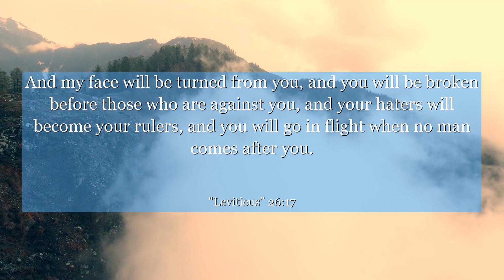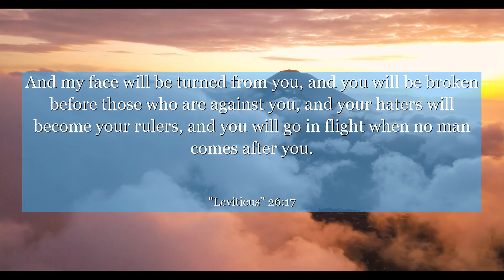Leviticus 26:17 And my face will be turned from you, and you will be broken before those who are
In Leviticus chapter 26, verse 17, we are reminded of the consequences that may arise from straying away from our values. This verse serves as a powerful reminder to stay true to our principles and maintain integrity in all aspects of life. By understanding the context of this verse, we can learn the importance of remaining steadfast in our beliefs, as it ultimately shapes our character and guides us towards a fulfilling and purposeful journey. Let this verse inspire you to embrace your values and make choices that align with your true self.